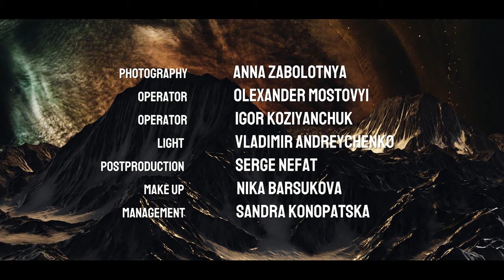SUNRISE - Equilibrium (OFFICIAL MUSIC VIDEO, 2021)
OUT NOW! New album and "Equilibrium" video!

'Equilibria', the 4th full-length album of SUNRISE, has been officially released!
13 songs of the light, darkness, and their eternal fight, 13 songs to expand the frontiers of power metal, 13 songs of the brand new SUNRISE.

Along with the album, the official video for the title track "Equilibrium" is here.
It represents the conception of confrontation between “good” and “evil”, embodied in the figures of the samurai, and declares the main idea of maintaining a balance between the opposite sides of universal forces.

Post-production: Serge Nefat
Director: Konstantin Naumenko

Samurai: Alexander Sidorenko and Vladyslav Myronenko
Camera operators: Olexander Mostovyi and Igor Koziyanchuk
Light engineer: Vladimir Andreychenko
Make-up: Nika Barsukova
Photo: Anna Zabolotnya